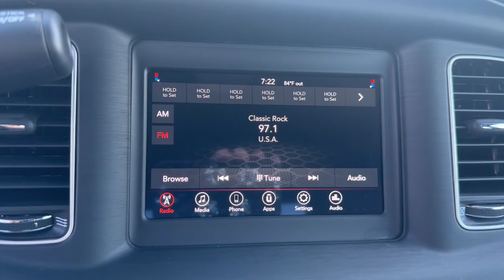2023 Dodge Charger Cleveland, Cumming, Gainesville, Dahlonega, GA 1916PRT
Triple Nickel Clearcoat Used 2023 Dodge Charger Police available in Cleveland, Georgia at Jacky Jones CDJR. Servicing the Cumming, Gainesville, and Dahlonega, GA area.

Priced below KBB Fair Purchase Price! Clean CARFAX. Triple Nickel Clearcoat 2023 Dodge Charger Police RWD 8-Speed Automatic HEMI 5.7L V8 Multi Displacement VVT CARFAX ONE OWNER, CLEAN CARFAX, PASSED DEALER INSPECTION, POWER SEAT, BACK UP CAMERA, WIND DAMAGE REPAIRED BY THE FACTORY, Charger Police, 4D Sedan, HEMI 5.7L V8 Multi Displacement VVT, RWD, Triple Nickel Clearcoat, Black w/Heavy Duty Cloth Bucket & Rear Bench Seats or Heavy Duty Cloth Bucket Seats w/Vinyl Rear, Lower Grille Texture - Police, Max Flow Package, Quick Order Package 26A.Jacky Jones Chrysler Dodge Jeep Ram of Cleveland truly has every one of your automotive needs covered. The only question left now is how we can best serve you. Or, stop by and see us in person at 2840 Highway 129 South Cleveland, Georgia today.